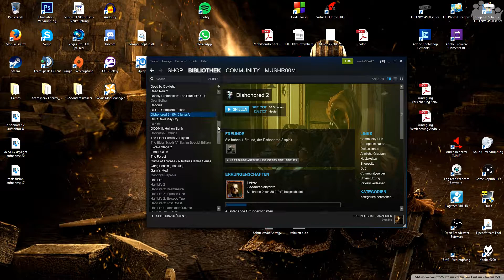DISHONORED 2 #24 - MushR00m, der Hexenjäger - Let's Play Dishonored 2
► Nach dem MushR00m den Prototyp beim Schwazhändler abgeliefert hat, begibt er sich zum Konservartorium um herauszufinden wie das Oraculum zu funktioniert. Leider wird das Oraculum von sehr vielen Hexen bewacht.

► Plattform: PC